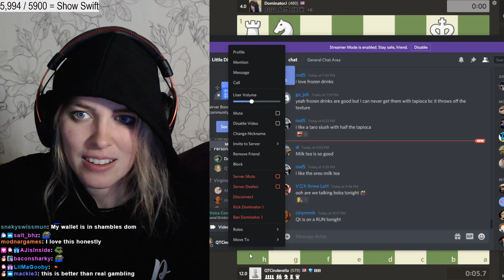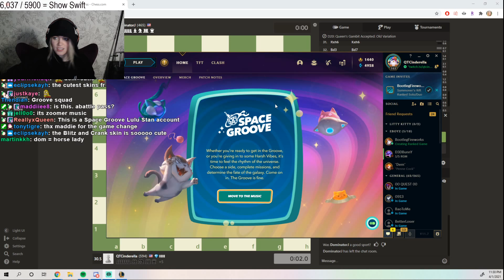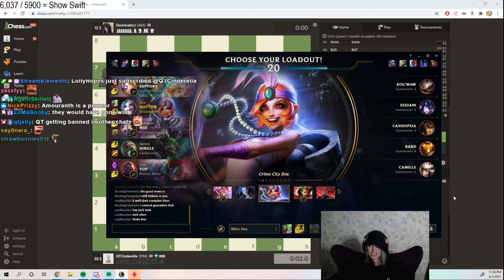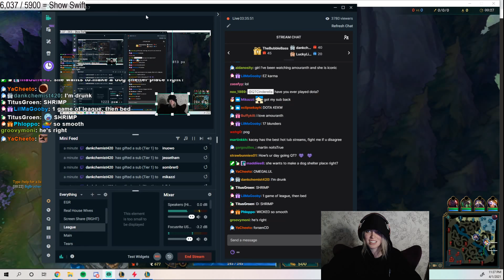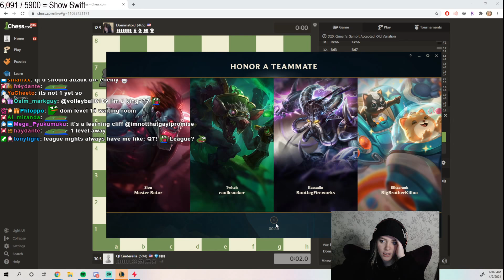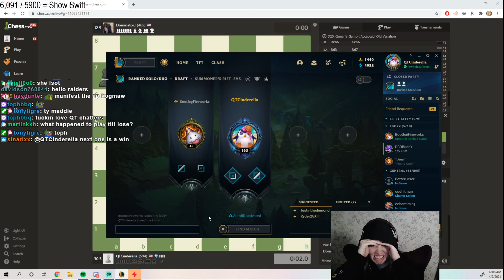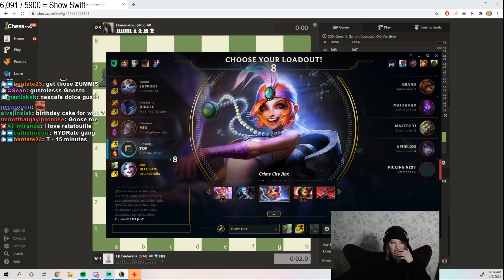QTCinderella the Chess Queen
Chapters:
0:00 - Chess
3:29:58 - League of Legends

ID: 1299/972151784